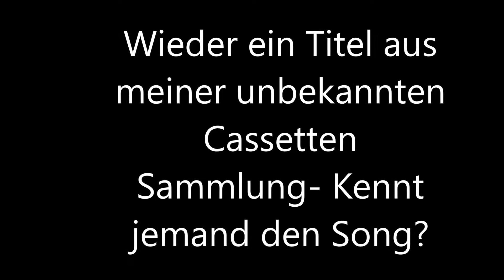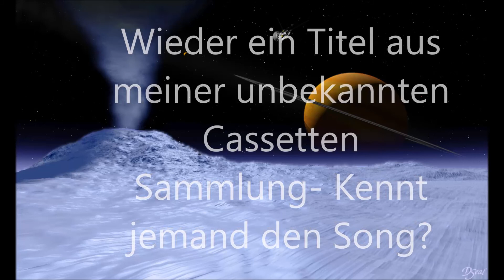songsuche (better anymore?)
song suche aller art